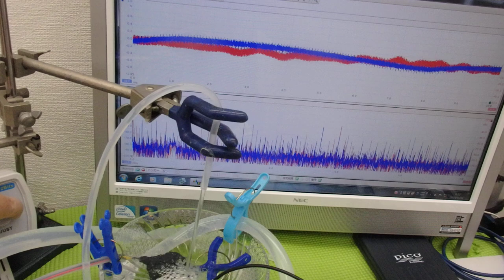小型ポンプを利用した「流水式超音波制御技術」 ultrasonic-labo